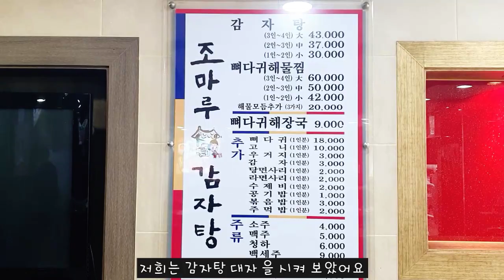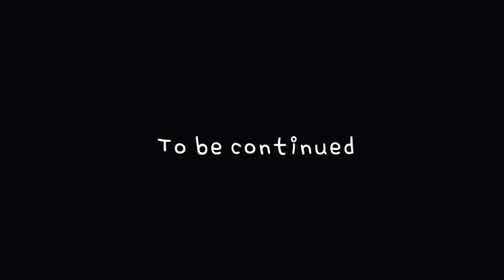[맛집탐방]감칠맛 폭발! 감자탕1등 양대산맥 조마루감자탕 이곳을 추천 합니다 역대급 리얼맛집! 숨은맛집 공개합니다 맛집 BEST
오늘은 조마루 감자탕 맛집을 다녀왔습니다

시우에  먹방 ,브이로그 ,게임 ,초등학교 탐방 브롤스타즈 뽑기
Siwoo Mukbang, vlog, games, elementary school tour, brawl stars Drawing

애경님 노래방 커버 영상 입니다
Aekyung's karaoke cover video

가족과 함께하는 게임, 여행 및 맛집 일상 브이로그 영상 입니다
This is a vlog video of games, travel and restaurants with your family.